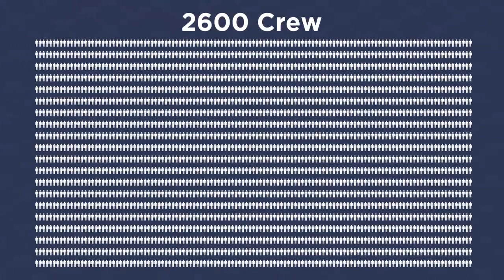Corrections to Real Life Lore - Why It's Impossible to Sink This $13 Billion Ship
Correcting some of the inaccuracies in the Why It's Impossible to Sink this $13 Billion Ship by Real Life Lore. Just making sure the right information is out there.

Large-deck, nuclear-powered aircraft carriers are the signature expression of American military power. No other combat system available to U.S. warfighters comes close to delivering so much.

Trump calls new aircraft carrier a '100000-ton message to the world' With prais